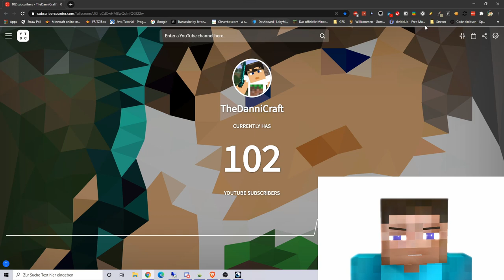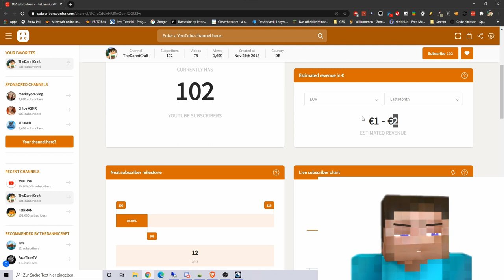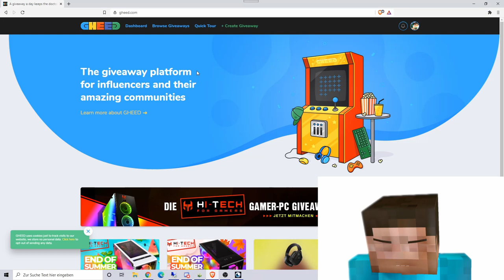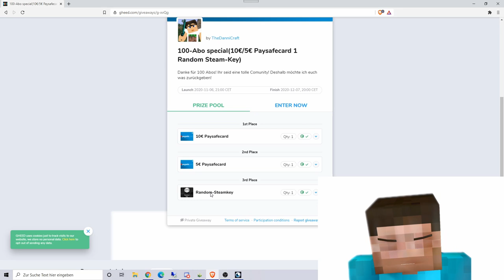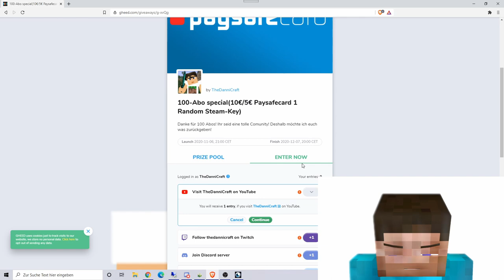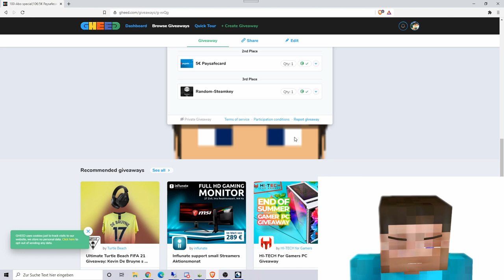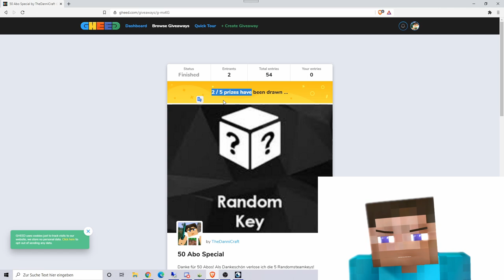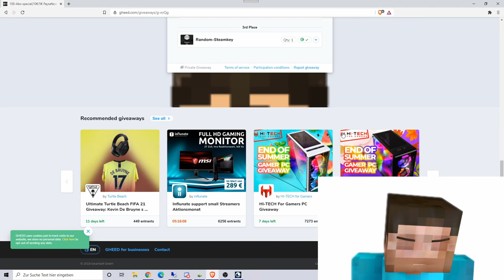15€ Paysafecard KOSTENLOS!(100 Abonnenten Giveaway)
╠═►Über mich:
║  Ich bin TheDanniCraft und mache Youtube
║  aus Spaß!
║ Ich mache Gameplay über Spiele, die mir
║  gefallen.
║🎞 Videobeschreibung 🎞
🎮Über das Video
Danke für 100 Abos!

⚡Spotlight
51 Views - Mar 29, 2024

🔴Live🔴
Jeden Samstag 15 Uhr auf Twitch und YouTube